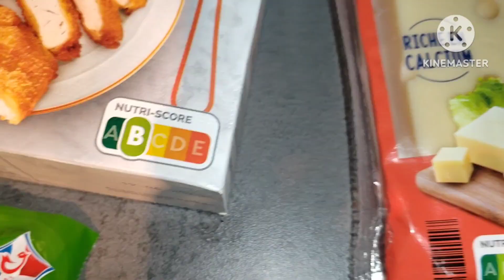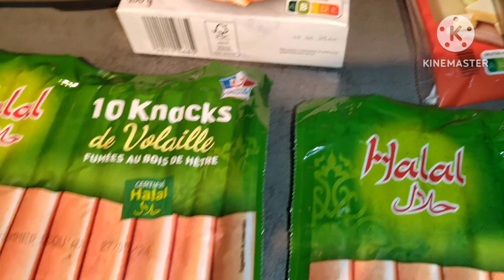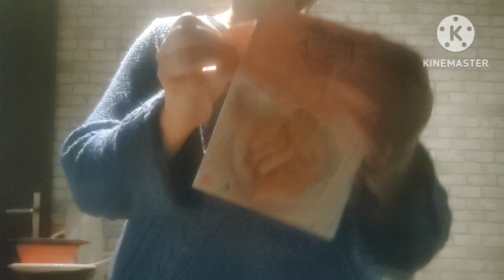وصفة كوريا... تحت طلب ولدي سخف عليها حضرتهالو في لمح البصر 😊😍😍🤩🤩🥰